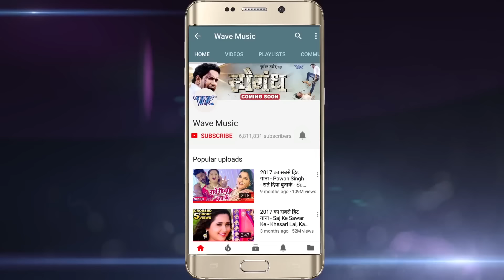Antra Singh Priyanka का सबसे हिट Holi गीत - Kanha Yamuna Ke Teer - Superhit Bhojpuri Holi Song 2018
Song :-  Sankal Ba Laika Holiya Me
Singer :-  Antra Singh Priyanka
Lyrics :-  Chotu Rawat
Music Director :- Amit Sarasat
Video Director :- Rishi Raj

♪ Amazon Prime Music